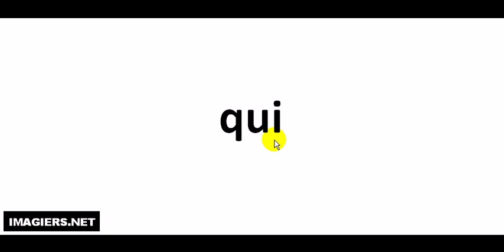How to pronounce in French # qui